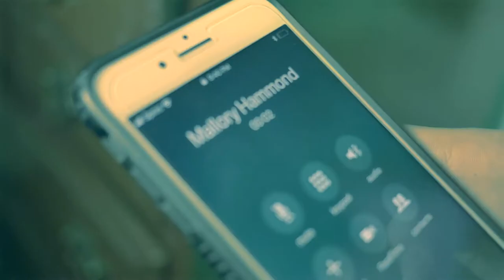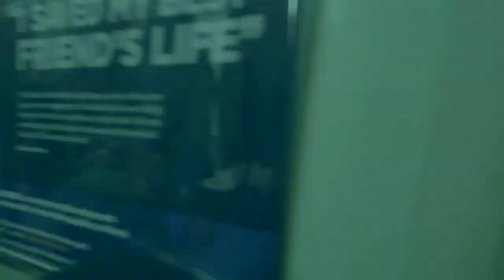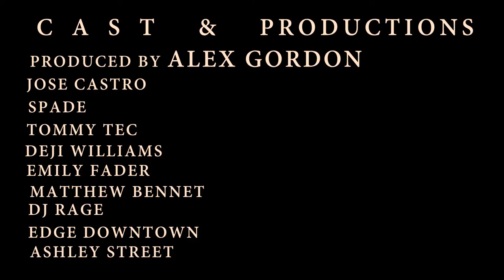Corey Vance X Summer Love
Corey Vance X Summer Love X @AQUINOFILMS. Starring Trovonte Blockmon, Mallory Hammond, Matthew Bennet, Ashley Street, Thomas Campbell, Edit/ Story Written by @Aquinofilms